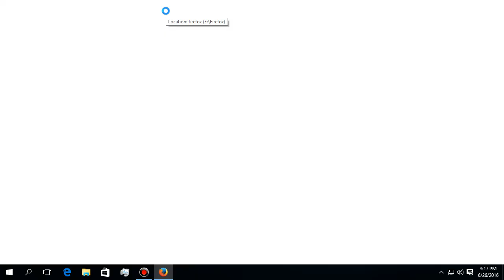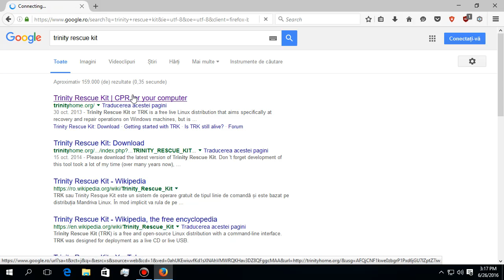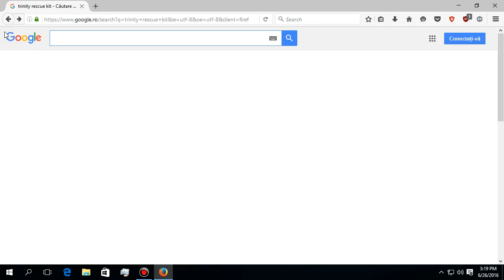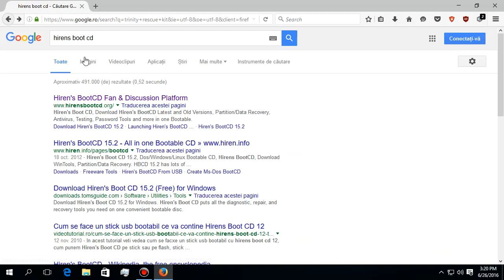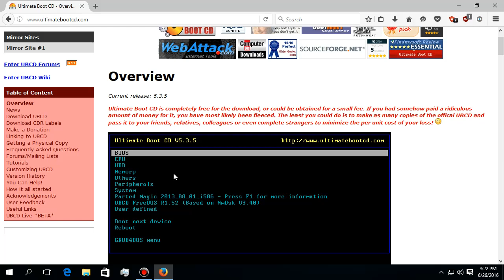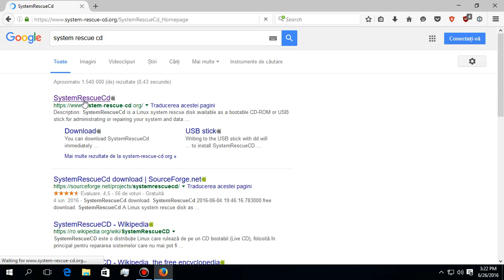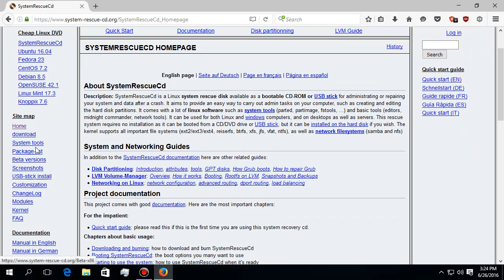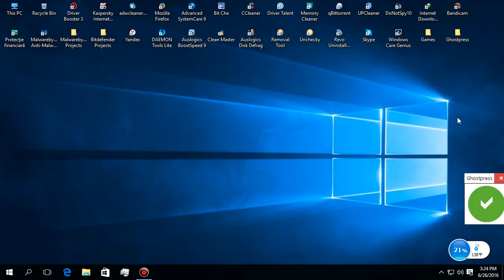Cele mai bune sisteme de salvare ce trebuiesc folosite in cazul in care PC-ul incepe sa mearga greu